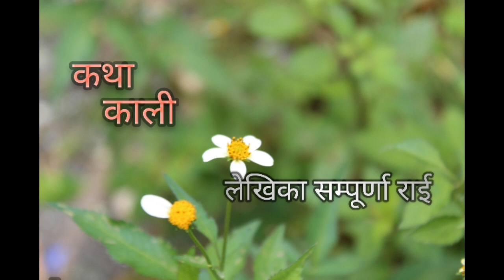काली ll लेखिका सम्पूर्ण राई ll Audio book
कथा
काली

प्रस्तुतकर्ता
इम्मानुएल गिफ्ट